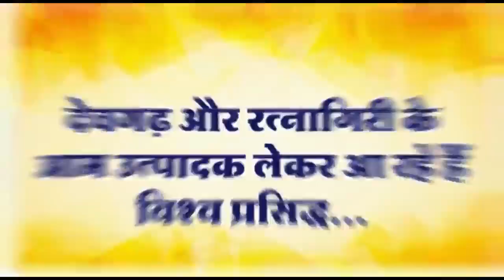मूंदी रोड पर मिर्ची से भरी आयशर पलटी, तीन मजदूरों की हुई मौत